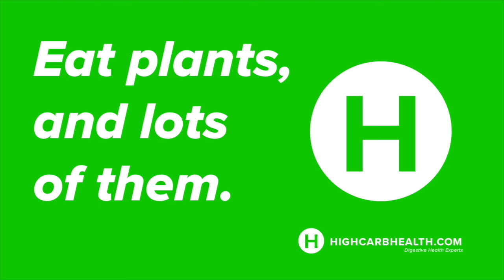Doctor says no to Biologics and Heals Ulcerative Colitis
“I don’t want to be on medication for life because the side effects can be brutal” - Dr T

Medical doctors know the truth about the harmful effects of medications, which is why Dr T worked with us to get rid of his Ulcerative colitis and stop all his medications.

He told me that after being on medications for 15 years and not getting better, he had a sense that this can’t be right and there has to be a better way.

Taking medications, the only benefit you get is short term symptom relief. Therefore, taking medications is the right choice if the benefit is greater than the risk.

Many times we have recommended our clients take the short term relief medication can provide. However, when you follow the medical advice for IBD, you take on all the risks of the medication.

But, when you look long term, especially for Colitis and Crohn’s, the reward of short term symptom relief does not justify the risk.

Especially when the research shows that medications such as biologics are only effective 35% of the time. This means 65% of people who take the medication take on all the risk without getting any symptom relief.

And, one thing you know for sure is you will never get rid of your dis-ease if you follow the doctor's advice.

When you come into our world, we flip the script that the doctor has told you since you got diagnosed.

We show you exactly what you need to do to get rid of Colitis and Crohn’s for life so that you can stop taking your medications and re-introduce all types of different foods back into your diet, many of which you would have never thought you could eat again.

We’ve done this over and over again for hundreds of people over the last 10 years.

Dr T flipped the script and got his life back. He has been symptom and mediation free for more than 6 months. His full video testimonial is now posted on our YouTube channel.

It’s time to flip your script so that you too can get your life back and break free from the medical system.

P.S. If you would like us to organise a masterclass on how to get rid of IBD for life, which includes a Q&A with Dr T, let us know in the comments.